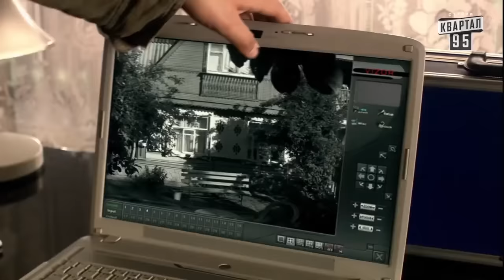ПОСЛЕ 20 ЛЕТ ТЮРЬМЫ, НА ВОЛЮ ВЫХОДИТ ЗАМАТЕРЕЛЫЙ ВОР. Папаша. 2 часть. Лучшие фильмы, сериалы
Через 20 лет заключения по несправедливому приговору на свободу выходит Иннокентий Бочкин. Он пытается воссоединиться со своей повзрослевшей дочерью Настей, которую воспитывал подполковник милиции Василий Тучков, вынужденный уйти в отставку за отказ участвовать в махинациях. С помощью веселых авантюр Бочкину удается не только поселиться в доме Тучкова, но и закрутить роман с его сестрой Марией.

Жанр: комедия, мелодрама, сериал

В ролях: Роман Мадянов, Сергей Газаров, Наталья Ноздрина, Татьяна Догилева, Дмитрий Мухамадеев, Валерий Афанасьев, Александр Терешко, Александр Пашутин, Ирина Бякова, Юля Александрова, Игорь Войнаровский и другие.